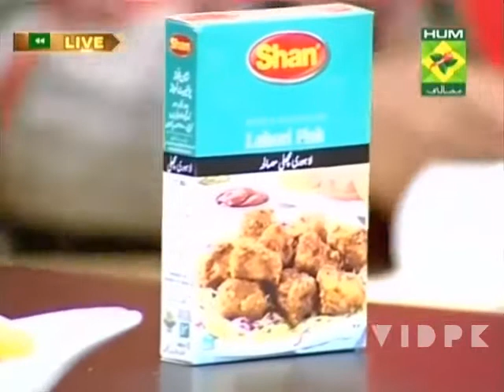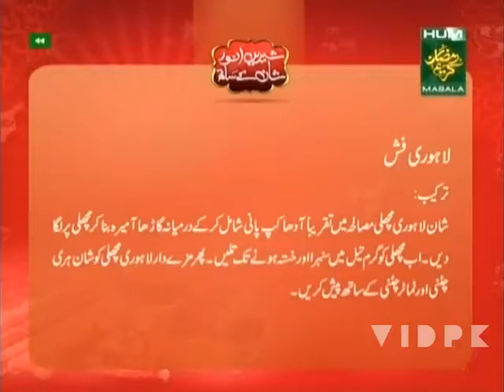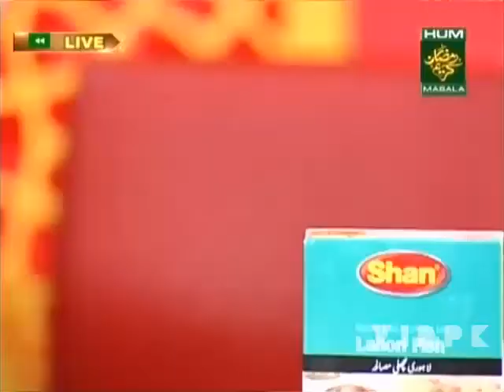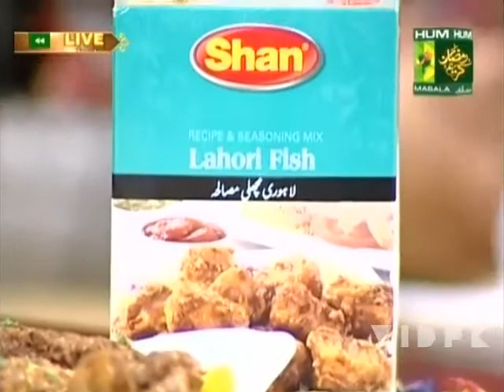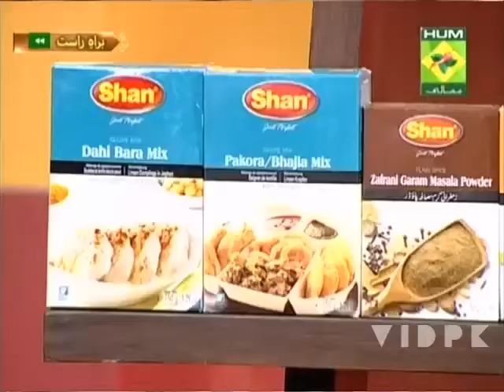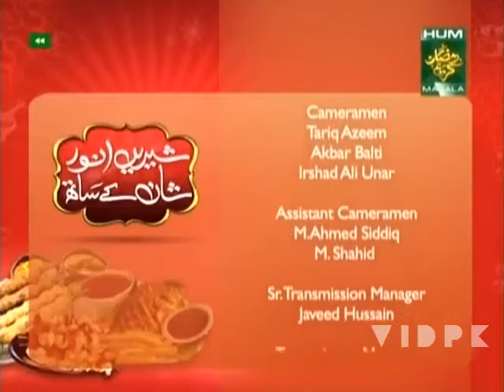Lahori Fish By Chef Shireen Anwar In Shireen Anwar Shaan K Saath clip2